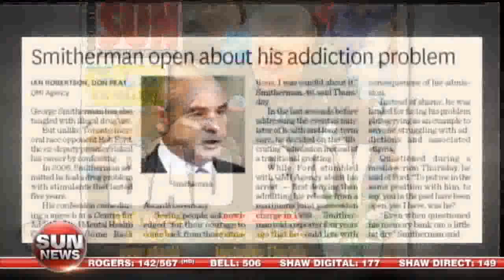Ford Nation - Part 1 - Mayor Rob Ford's TV Show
TORONTO -- The Ford brothers ran a media blitz Monday night and revealed they believe they are still under police surveillance.

Mayor Rob Ford and Coun. Doug Ford's Sun News Network show, Ford Nation, premiered but the embattled brothers also took their fight to cling to power to CNN's Anderson Cooper 360 and in interview with the CBC's Peter Mansbridge.

In all three appearances, Mayor Ford -- who has admitted to smoking crack cocaine -- made it clear he won't be resigning and is gearing up to fight next year's election. Speaking directly to supporters during his Sun News Network show, Ford promised he was going to improve his behaviour.

"It's humbling. I want to thank my supporters for sticking with me. I guarantee you're going to see a change in the next few months," Ford said.

"If I'm not down 30-40 pounds in the next six months then I can eat my words. I haven't touched a drop of alcohol, I'm dealing with a team of professionals. I'm getting the help for, sometimes, sometimes my excessive drinking. Guys, I think this is getting blown out of proportion."

Asked about police surveillance, the Fords admitted they still believe they are being watched by Toronto Police.

"They think I'm stupid," Mayor Ford said. "I knew these people were following me.

"I kept running these plates, calling the police and they were coming back to me saying it was private. We knew we were being followed."

Coun. Ford said he still believed a surveillance car was parked outside Deco Labels -- the Ford family business -- on Saturday night.

"We come out and bang, the same car sitting there every night," he said. "It's politics, Rob. They don't want these other guys, they want you. That's what it's about. The resources are going to try to catch you."

In an interview with Mansbridge that also aired Monday night, Ford told the anchor he hasn't had a drop of booze in three weeks and has had a "come-to-Jesus moment."

Anderson Cooper 360 aired an interview that the Fords did with CNN's Bill Weir in Toronto over the weekend.

Mayor Ford was often bombastic in the interview as Weir challenged him about his almost six months of lying about using crack before finally admitted he had smoked the drug.

"I don't smoke crack, and I'm not a crack addict," Ford said. "Have I? Yes, I have. So that's what -- I didn't lie. I don't smoke crack. I haven't smoked crack in over a year."

He lashed out at the "rich elites" and denied he's an alcoholic or a drug addict.

"Why go see an addiction specialist when I'm not an addict?" Ford asked.

Coun. Ford told Weir the mayor never had any allies on council but would keep fighting.

"We make Chicago politics look like a tea party," Ford told Weir.

Cooper seemed puzzled by the mayor's behaviour depicted in the report.

"Does he have no self-control?" Cooper asked Weir.